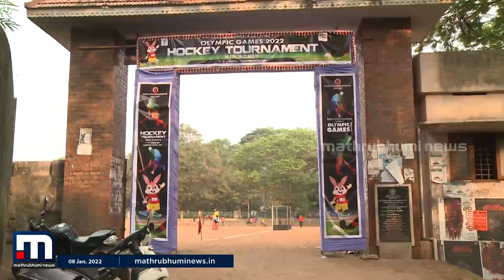സ്ഥിരമായി പരിശീലന ​ഗ്രൗണ്ടില്ല, മനസ് തുറന്ന് ഹോക്കി താരങ്ങൾ| Mathrubhumi News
കായിക താരങ്ങൾ പുതിയ ഉയരങ്ങളിലേക്ക് വളരുന്നത് കളിക്കളങ്ങളിലൂടെയാണ്. ജില്ലാ ഒളിമ്പിക്സ് ഗെയിംസിന്റെ ഭാഗമായി തിരുവനന്തപുരത്തെ പൂജപ്പുര മൈതാനത്ത് എത്തിയപ്പോൾ ഹോക്കി താരങ്ങൾ മാതൃഭൂമി ന്യൂസിനോട് അവരുടെ സങ്കടം പറഞ്ഞു.

Happy viewing!